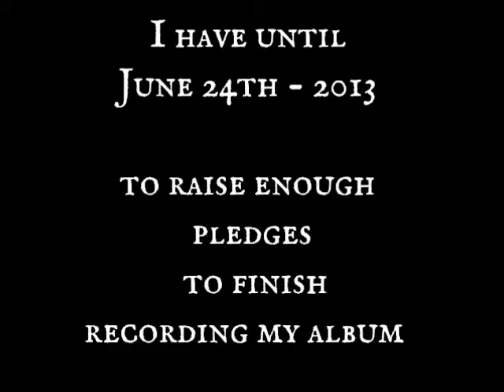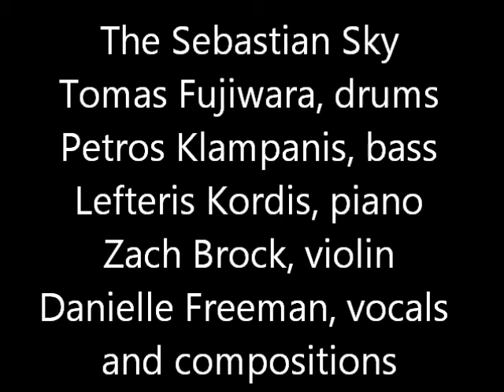Bend To Frankie PLG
Tomas Fujiwara, drums
Zach Brock, violin
Petros Klampanis, bass
Lefteris Kordis, piano
Danielle Freeman, vocals
Bend To Frankie - Written by Danielle Freeman
Ganache Productions 2013